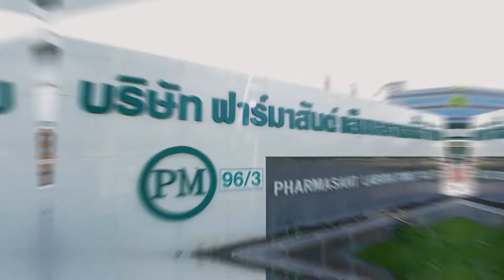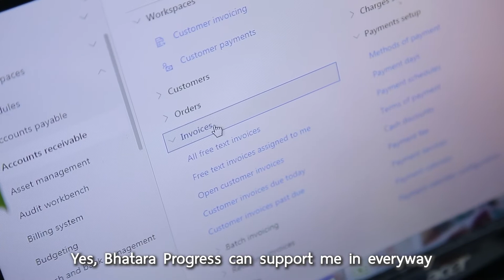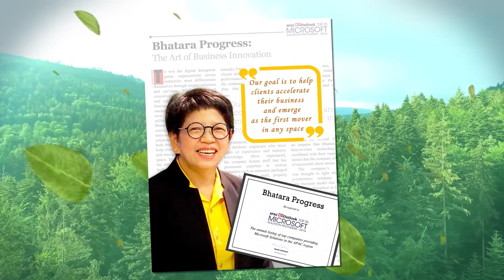Bhatara Progress Co ,Ltd : Success story Pharmasant Laboratories Co.,Ltd.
With Microsoft Dynamics 365 Supply Chain management & Finance, Pharmasant Laboratories Co.,Ltd. gets an end-to-end visibility in their supply chain by integrating sales and purchasing with logistics, inventory, production, warehouse, and transportation management, which lead them to take a right reaction and mitigate a risk. The “Production Pool” vertical solution is implemented. It is a work center. Each user, each department, or each production line can see what they have to produce next by simply filtering. Certainly, all production processes are complied with GMP. The GMP certificates are issued and printed out from the system.

We complete your art of doing business.
Bhatara Progress Co.,Ltd.

บริษัท ภัทร โปรเกรส จำกัด ดำเนินธุรกิจด้านไอที ฺERP (Microsoft dynamcs365), Infrastructure, Outsource